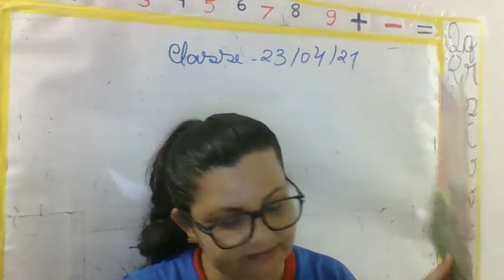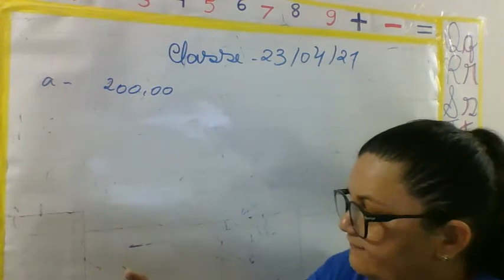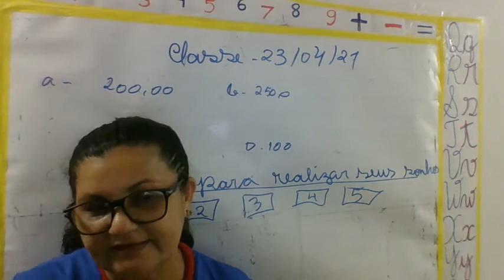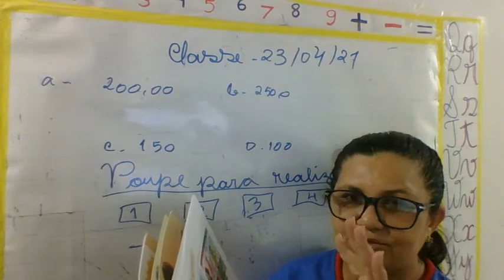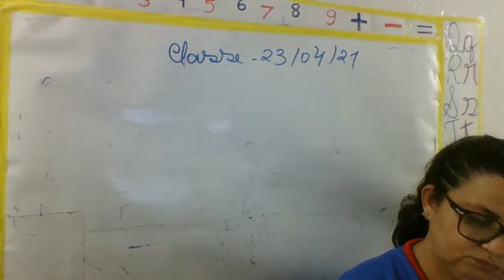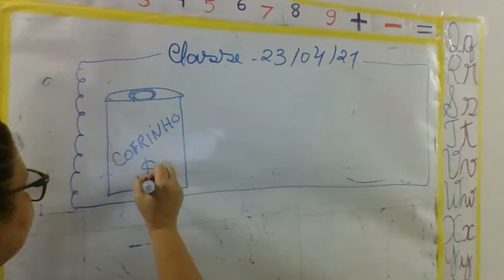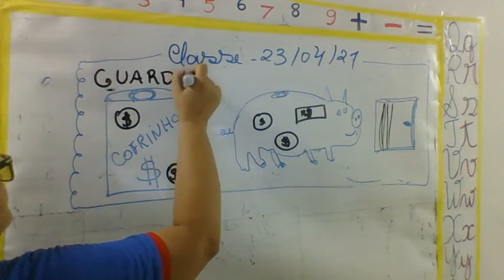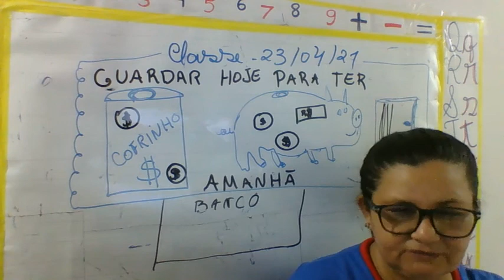AULA 23 04 2021 OFICINA DE NEGÓCIOS DO 1º ANO PROFª IVONE